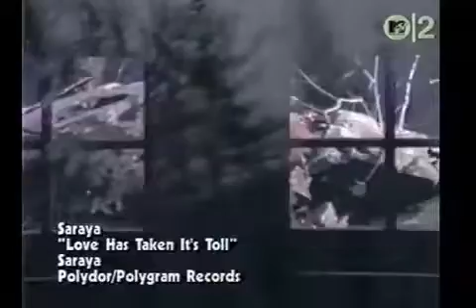Saraya - Love Has Taken Its Toll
Music video for "Love Has Taken its Toll" from the band Saraya - 1989